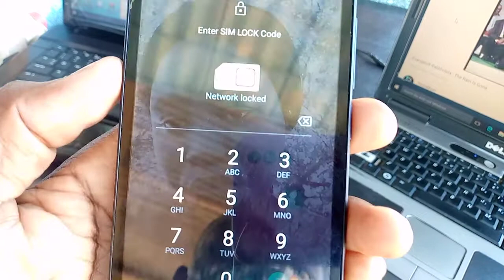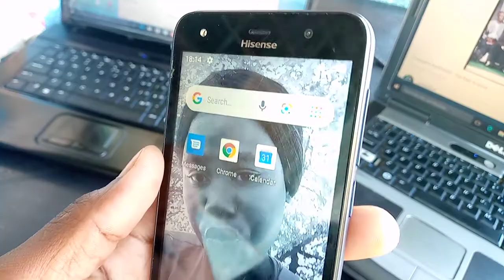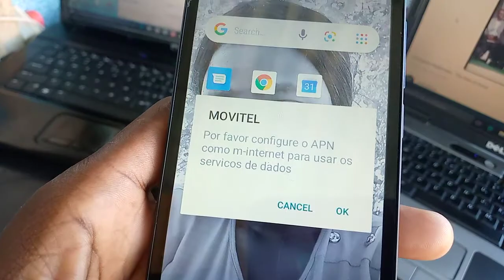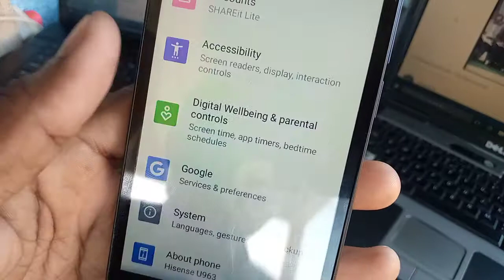COMO DESBLOQUEAR REDE DE HISENSE U963 COM CÓDIGO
Olá, bom dia ou boa tarde ou boa noite e bem vindo aqui no meu canal GSM ZABBY no vídeo de hoje irei te dar solução pra desbloquear o teu telefone Hisense U963 para ler todas as redes de Moçambique ou para qualquer operadora.

Se você está interessado em ter teu telefone Hisense U963 desbloqueiado por favor me liga/SMS/Whatsapp através dos contatos que estão em baixo.

Contatos: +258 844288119 para WhatsApp ou SMS ou chamadas

Por favor não me liga para dizer ME ENVIA O CÓDIGO DEPOIS TE MANDO O VALOR porque isso não vai acontecer nem tão pouco.

Se você quer ter teu telefone Hisense u963 desbloqueiado melhor mandar o valor e o IMEI daí vou te mandar o código.

Se você receber o código eu posso te dizer que já desbloqueiou o teu telefone Hisense u963 porque depois de receber o código só vais fazer o que eu estava a fazer como TU viste no vídeo faça a mesma coisa depois de receber o código.

Não vale tentar me enganar dizendo que o código não funcionou enquanto funcionou porque eu vou saber.

Muitos gostam de receber o código e depois dizerem que não desbloqueiou só isso nunca dá certo par eles porque o IMEI é um e único.

Para teres desconto ao pagar o código de desbloqueio de telefone Hisense U963 para ler todas as redes você terá que se inscrever no meu canal GSM ZABBY e outro meu canal ZABBY TUTORIAIS.

GSM ZABBY e ZABBY TUTORIAIS são meus canais e dão solução para muitas pessoas de muitos países que têm o mesmo problema.